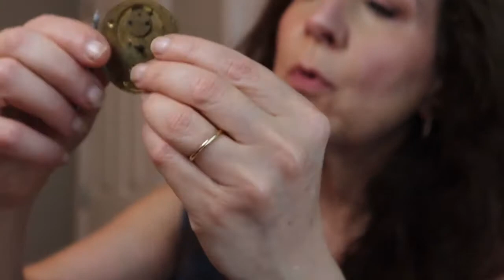ASMR | EXAMINATION OF RANDOM STUFF (TAPPING, CLICKING, INAUDIBLE WHISPER SPEAKING) | Lynn Rasmussen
EXAMINATION OF RANDOM STUFF (TAPPING, CLICKING, INAUDIBLE WHISPER SPEAKING)

Beads..! A Crystal...! Antique bits and bobs... and just all kinds of STUFF!!  I've also moved into a new home office with much better sound design and I *know* y'all will be able to hear it in this video!

I've presented my examination of all the bits with a 'barely audible' narration, so I hope you'll have all the tingles with that audio.  Oh, and y'all... apologies for the terrible manicure!  It's been weeks since I've tended to my nails, and yesterday, I spent the afternoon pitting cherries, and the cherry juice has stained my nails.  I promise to pay closer attention to my nails in future...!!

Makeup look:
Elta MD Tinted sunscreen 'foundation'

Lancome Mascara

I read every single comment that comes to me on this channel, and respond to everyone.  So many of my videos are 'subscriber requested', and end up being enjoyed by so many others who also like the style of video that someone else suggested; so let me know what you'd like to see here! xx